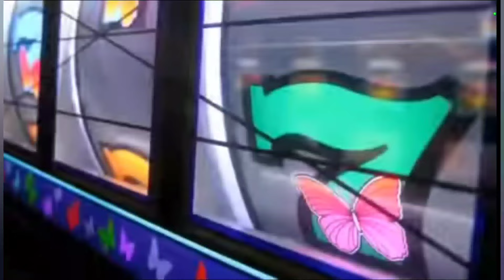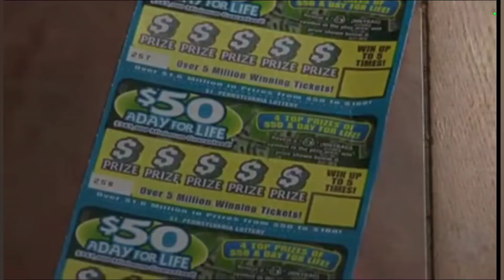Why Does The Black Community Gamble Away Their Future